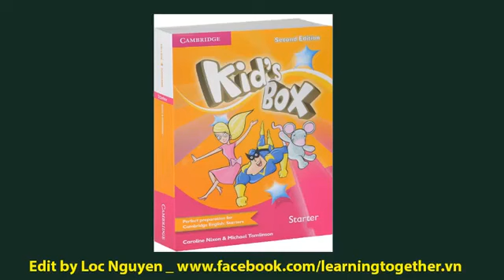Kid's box starter cartoon unit 1